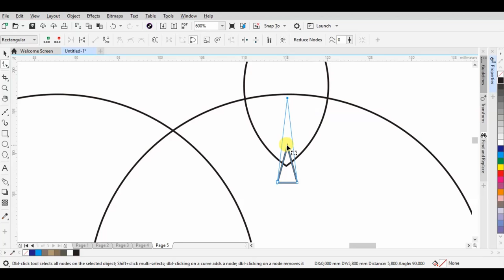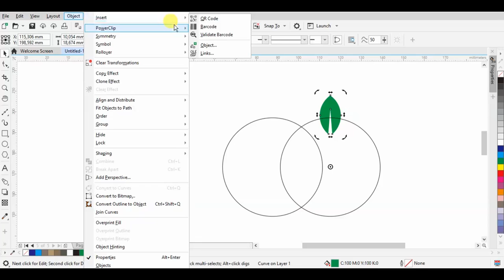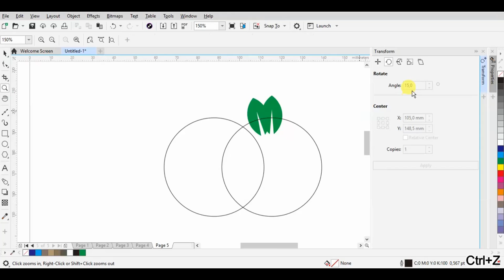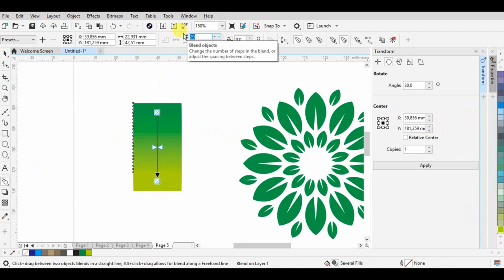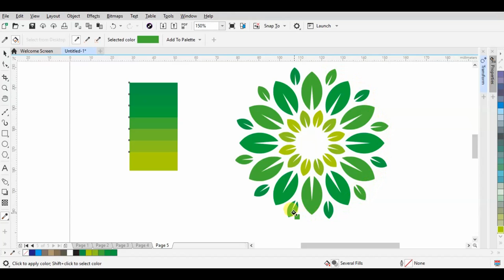How to design a logo from an leaf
create a logo from a leaf, contains steps to make a leaf to rotate the leaf 360 degrees and make it a beautiful logo.